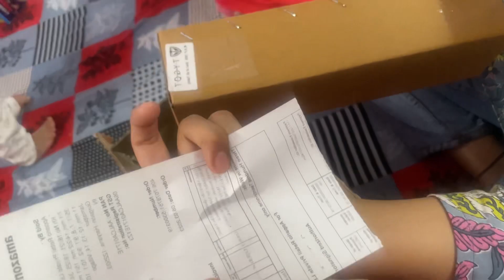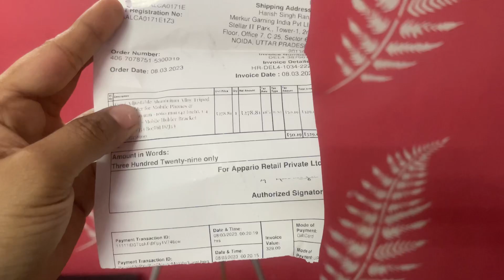कूकी ke birthday की preparation 🎂🎉🥳♥️🤩 sbne Milke सब्ज़ी cut किये😍gaurivibes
Tripod from Amazon 👇

Deal of the day: Tygot Adjustable Aluminium Alloy Tripod Stand Holder for Mobile Phones & Camera, 360 mm -1060 mm (42 Inch), 1/4 inch Screw + Mobile Holder Bracket